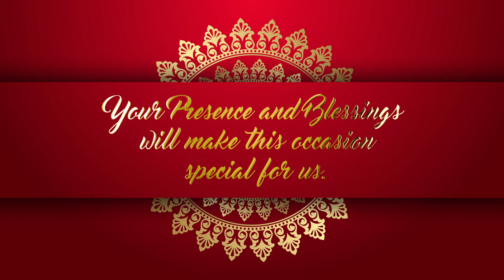Sachin & Sonia || Wedding Invitation Video || Save the Date:4th September 2022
𝓙𝓸𝓲𝓷 𝓒𝓮𝓵𝓮𝓫𝓻𝓪𝓽𝓮𝓴𝓪𝓻𝓸👇
We at CelebrateKaro make digital wedding cards and videos at affordable price. join us and let us help you with the most hardworking work of your marriage "*Inviting People*"